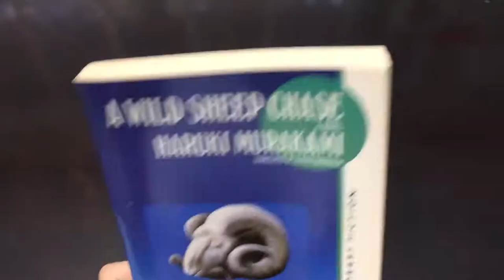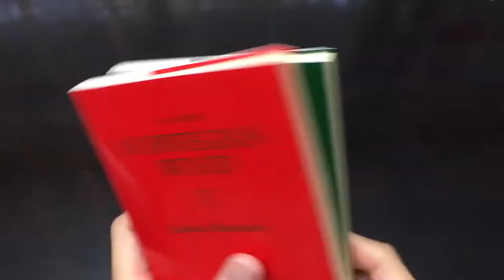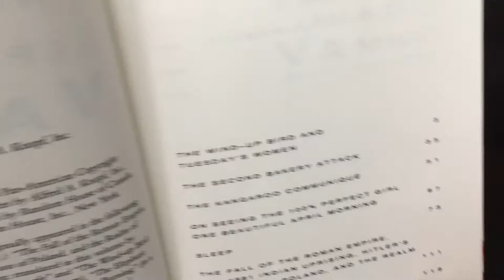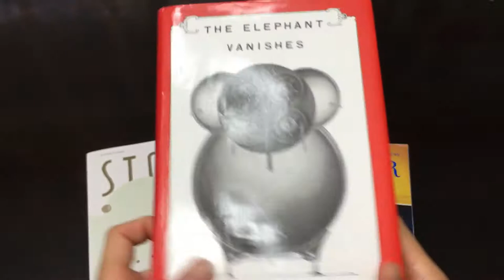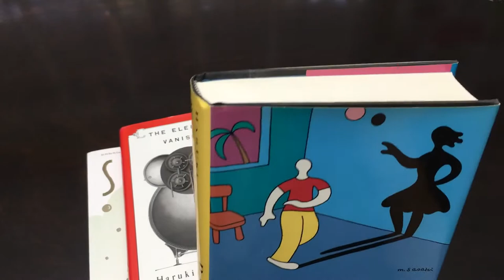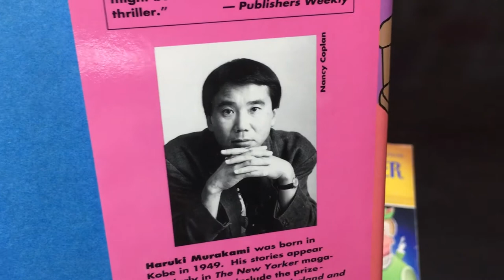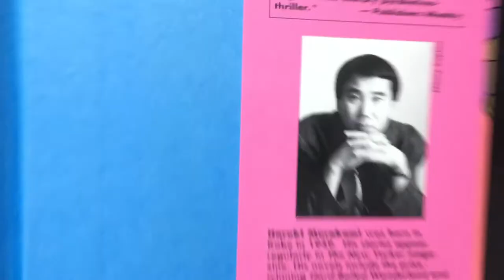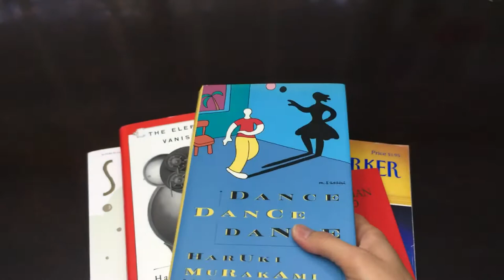Haruki Murakami - Book Reading Review - Ep. 4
Reminiscing on some early works by Haruki Murakami.